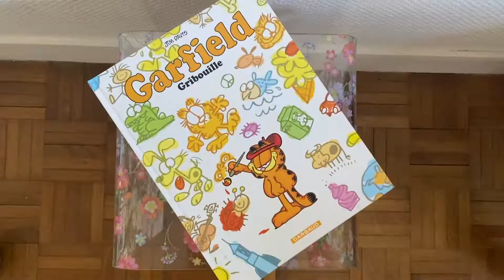J'organise une fête pour l'anniversaire de mon chien !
Un 25 août comme les autres chez nous...